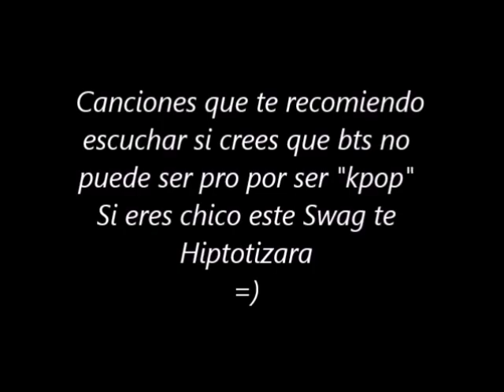BTS- LAS MEJORES CANCIONES [SWAG]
Este vídeo es parte 1 de las mejores canciones con swag de bts!  para los chicos que quieren saber de bts y que se sienten interesados en su música ya que tienen mucho swag creo que son canciones que les pueden llamar mucho la atención =) si se me esta olvidando alguna muy buena por favor déjamelo saber en los comentarios ... =)